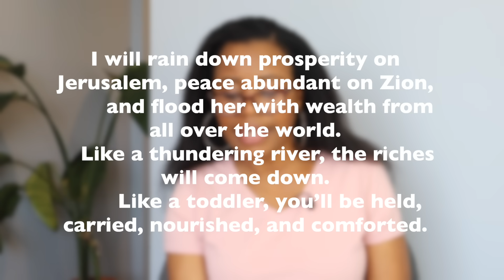Can You Hear A Sound Of Sudden Financial Rain Coming?